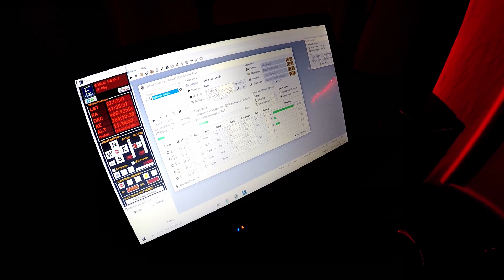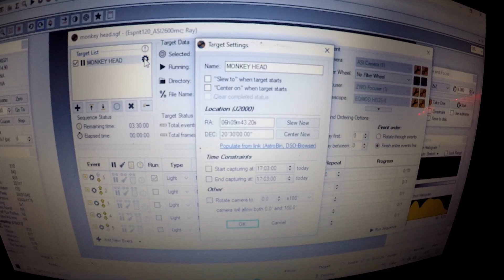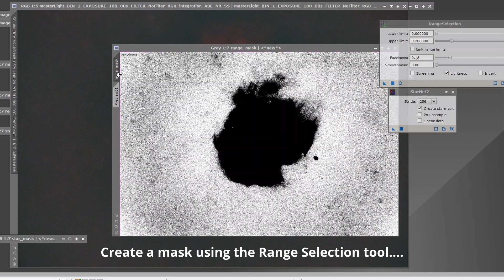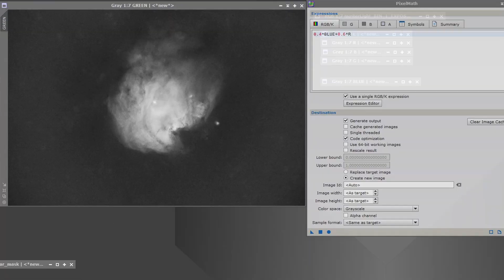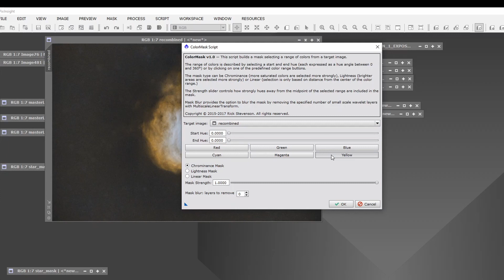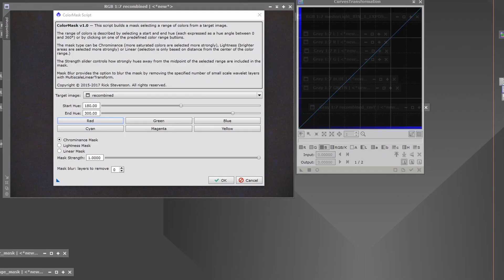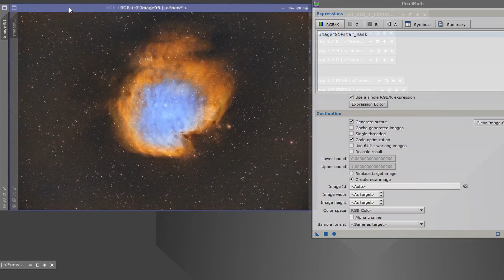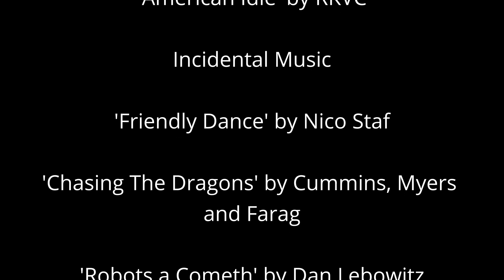Imaging and Processing The Monkey Head Nebula (NGC 2174)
Another clear night this week!!
Thought I'd use the opportunity to image an object I hadn't attempted before  - 'The Monkey Head Nebula' (aka NGC 2174)., and see if I could pick up its  'Pillars of Creation'.
The Skywatcher ESPRIT 120, Optolong L-extreme dual band filter and the ZWO 2600 MC pro one shot colour camera (OSC), seemed a really good combo for the job.  I got a good 3 hours worth of data and I changed my workflow a little .. I used colour masks in Pixinsight to fine- tune the rendition and obtain a narrowband like image.

My usual disclaimer: As with all my videos, I don't claim to be an 'authority' on the subject in question, but hope my understanding and personal experience of it are helpful to others, as other peoples have been to me.